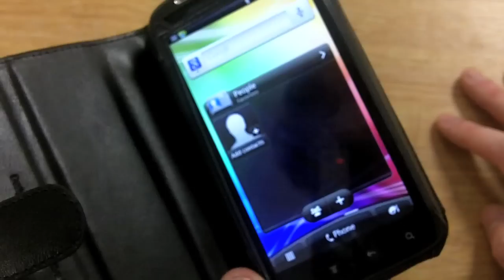Capdase Classic Leather Case For HTC Sensation / Sensation XE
The world is full of bumps, jabs, pokes scratches and sudden blows. Capdase leather cases are made from tough & durable materials that withstand the wear and tear that comes with a busy lifestyle.